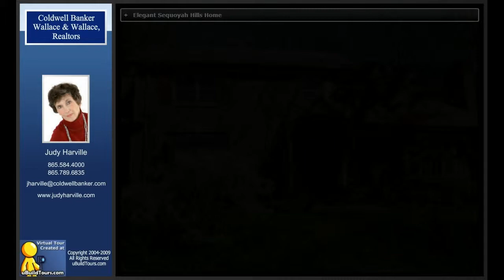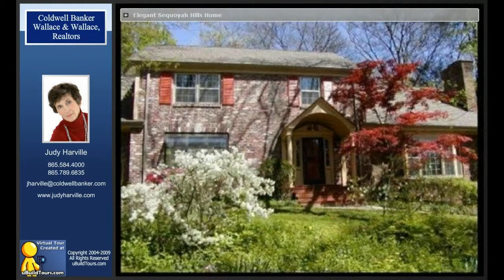1616 Agawela, Knoxville, TN 37919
1616 Agawela

Listed by:
Judy Harville
Coldwell Banker Wallace & Wallace, Realtors